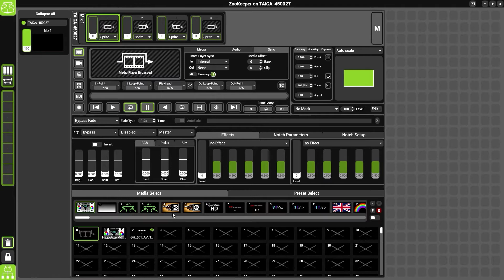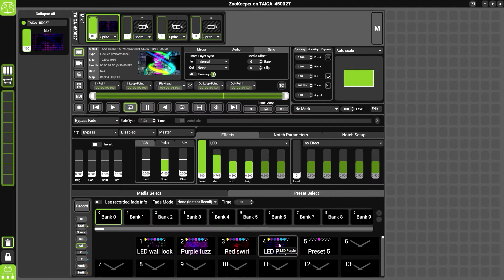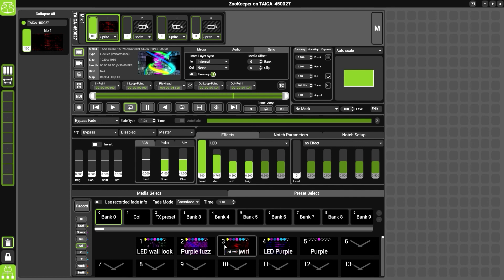Hippotizer Software Training - Mixes Presets